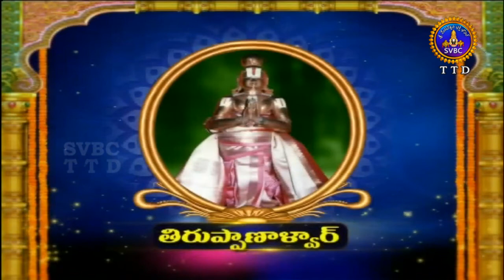ఆళ్వార్ శ్రీసూక్తి | Alwar Srisukti | Ep 2242 | 22-10-18 | SVBC TTD